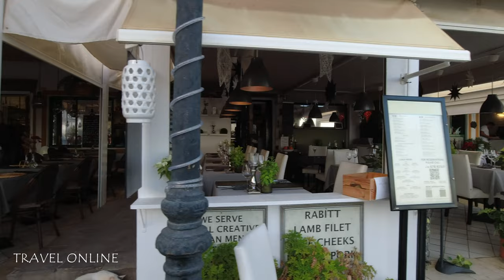Puerto de Mogan GRAN CANARIA 2024 🇪🇸 🔴 Check best hotels for vacation [4K UHD]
Hello and welcome back to your travel Inspiration channel 🌞
Today we invite you for a beautiful walking tour to Puerto de Mogan Gran Canaria in Spain.

If you are looking for a relaxing and scenic destination in Gran Canaria, you might want to visit Puerto de Mogan. Puerto de Mogan is a charming fishing village and resort town on the south-west coast of the island, known for its picturesque canals, colorful houses and lush gardens. Puerto de Mogan beach is a sandy and sheltered bay, ideal for swimming, sunbathing and water sports. You can also enjoy a leisurely walk along the promenade, where you will find many cafes, restaurants and shops.

One of the best ways to explore Puerto de Mogan is by taking a walking tour. You can discover the history and culture of the village, admire the architecture and art, and learn about the local flora and fauna. You can also visit the marina, where you will see many boats and yachts, and maybe even spot some dolphins. A walking tour will also give you a chance to interact with the friendly locals and experience their hospitality.

Puerto de Mogan is not only a beautiful place to visit, but also a convenient base to explore other parts of Gran Canaria. You can easily take a bus or a boat to other popular attractions on the island, such as Maspalomas, Las Palmas or Roque Nublo. Gran Canaria is a diverse and fascinating island, with stunning landscapes, rich culture and vibrant nightlife. Whether you are looking for adventure, relaxation or entertainment, you will find something to suit your taste in Gran Canaria.

Puerto de Mogan is one of the most charming and attractive places in Gran Canaria. It is a perfect destination for anyone who loves nature, culture and tranquility. If you want to experience the best of Gran Canaria, you should definitely visit Puerto de Mogan.

Enjoy an atmospheric city walk through beautiful Gran Canaria!

💫 Happy viewing!